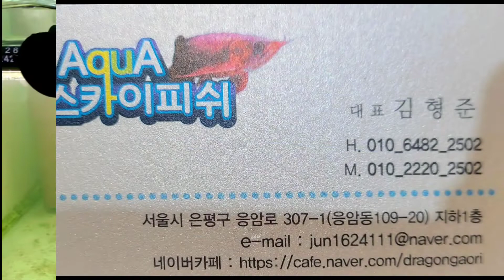오늘은 스카이피쉬에서 황금 건지고 앗싸 가오리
가오리와 홍용 금용은 아쿠아스카이피쉬

서울 은평구 응암로 307-1 지하1층 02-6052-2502